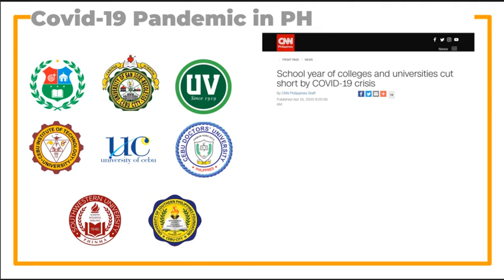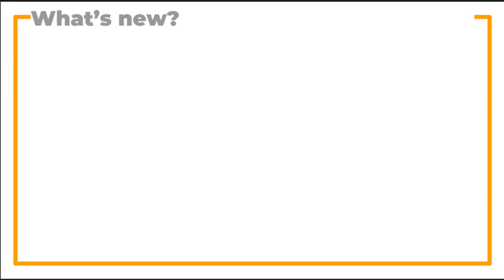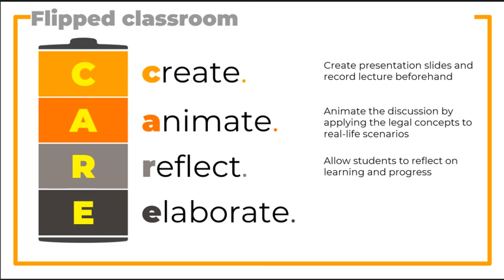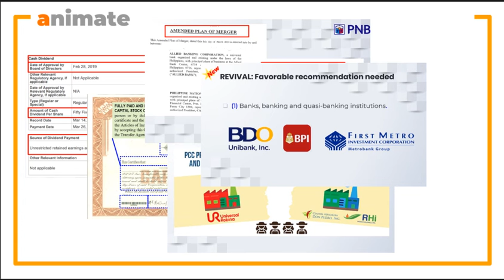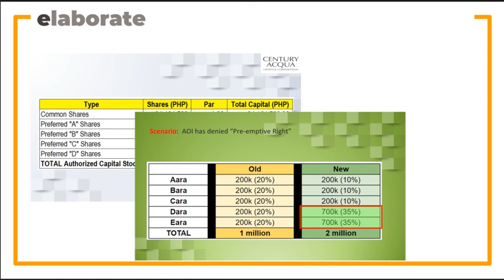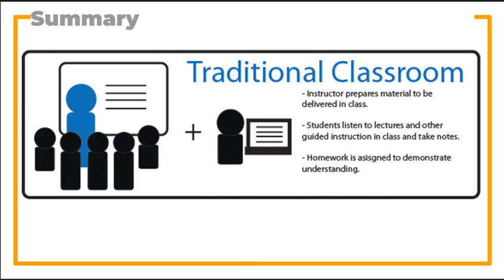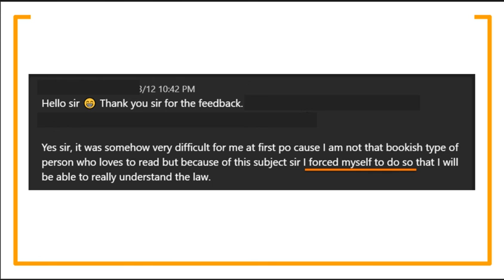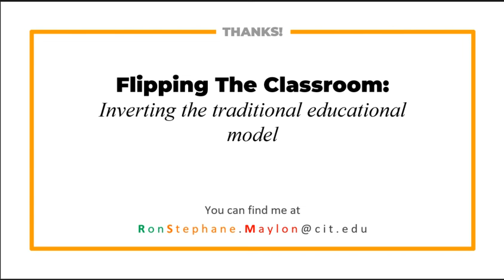TECH2TEACH | Flipping The Classroom Inverting the Traditional Educational Model Ron Stephane Maylon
TECH2TEACH | Flipping The Classroom  Inverting the Traditional Educational Model by Ron Stephane Maylon